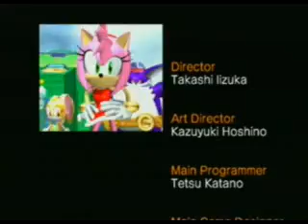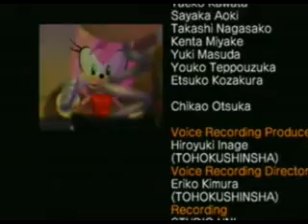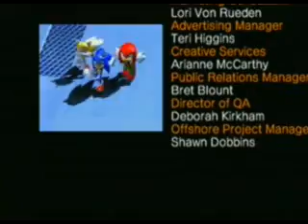sonic heros metal madness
when i first did this boss i failed i have got all 141 A ranks